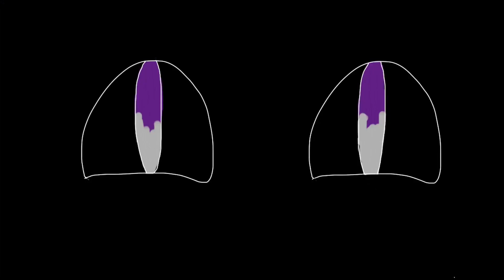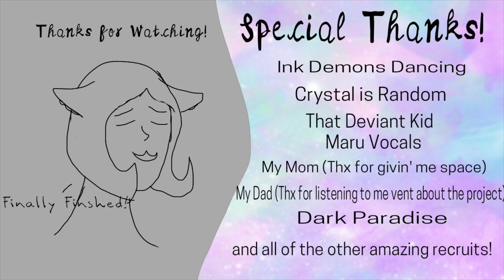NOT CANON /Altered/ -Animation- {(Daydream)} [Scare Warning]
Edit later pls.